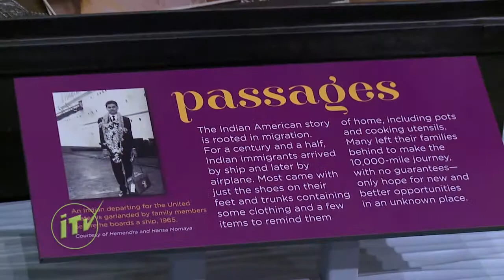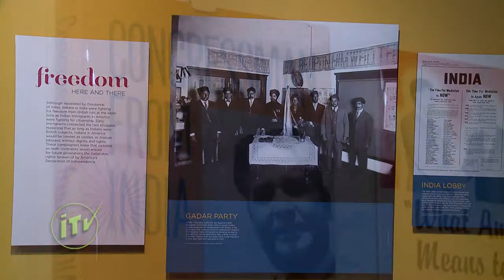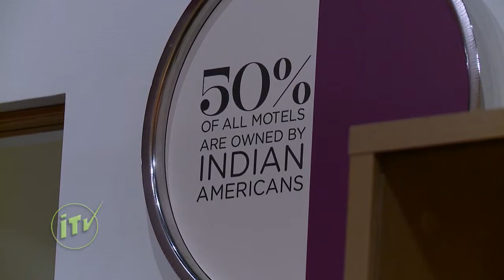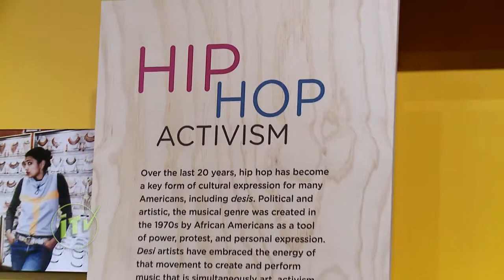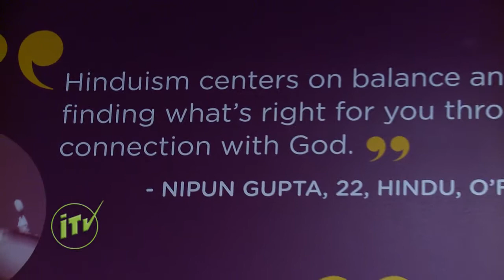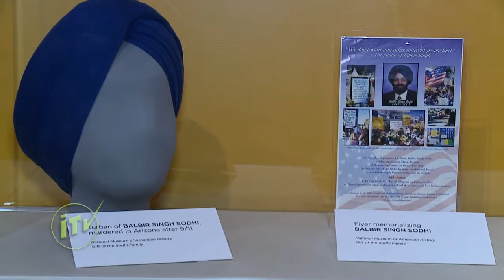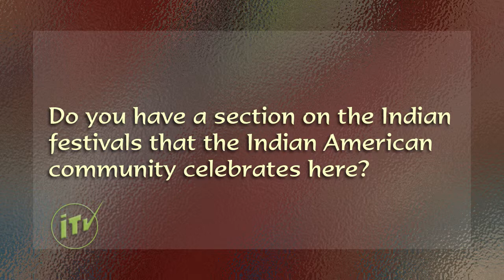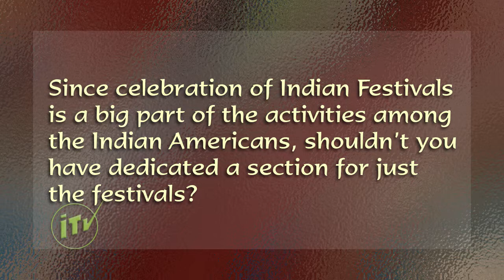Image-in-Asian #1024 - 2014-06-13 - part 2 of 3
"Beyond Bollywood: Indian Americans Shape the Nation" exhibition at Smithsonian Institution's National Museum of Natural History in Washington DC.